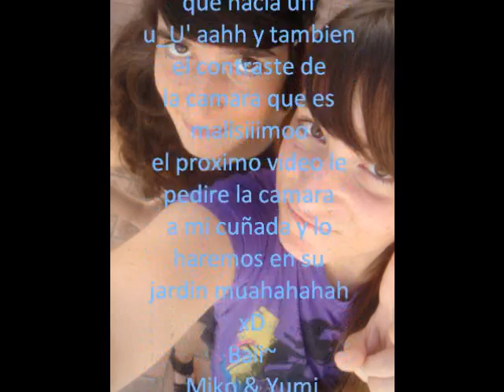Miko & Yumi - rottara~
el proximo sera con mas calidad de video!xDDD